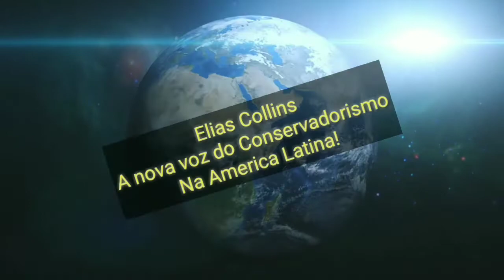Alerta direcionado ao Presidente da República